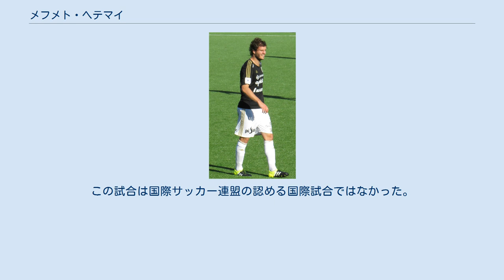メフメト・ヘテマイ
メフメト・ヘテマイ（Mehmet Hetemaj、1987年12月8日 - ）は、ユーゴスラビア社会主義連邦共和国・スケンデライ出身のサッカー選手。
フィンランド代表、元コソボ代表。
 兄のペルパリム・ヘテマイもフィンランド代表のサッカー選手である。
 コソボ系アルバニア人の家に生まれ、1992年にフィンランドに移住した。
当初はオウルに在住していたが、父親が喘息持ちであったため、温暖な気候を求めてヘルシンキへと移住した。
 1996年にHJKヘルシンキの下部組織に入団、2005年にクルビ04のトップチーム昇格。
2006年にHJKに復帰し、翌2007年にかけて17試合に出場した。
2007シーズンはFCヴィーキンギトにレンタル移籍して9試合に出場した。
 2008年にはギリシャのパニオニオスFCに移籍。
2009年6月にはイタリア・セリエBのUCアルビーノレッフェにレンタル移籍、ここでレギュラーの座を掴んだ。
 2010年6月にアルビーノレッフェに4年契約で完全移籍。
2012年7月にはセリエBのレッジーナ・カルチョにレンタル移籍。
2012-13シーズン終了後、レンタル期間が終了しアルビーノレッフェに復帰。
2014年1月には同年8月までの契約でヴェイッカウスリーガのFCホンカにレンタル移籍、久々のフィンランド復帰となった。
同年7月にはSSDモンツァ1912にレンタル移籍。
 2015年にセイナヨエン・ヤルカパッロケルホに移籍した。
 兄のペルパリムと共に、フィンランドU-21代表に招集され、UEFA U-21欧州選手権2009に出場した。
 2009年2月、日本代表戦で兄と同時にフィンランドA代表初出場。
アルビーノレッフェでの活躍によって2010年5月21日のエストニア代表戦にも出場した。
 2014年5月には新たに承認されたコソボ代表に招集され、トルコ代表との親善試合に臨んだ。
この試合は国際サッカー連盟の認める国際試合ではなかった。
そのためフィンランド代表としての出場権利は失っておらず、2016年1月には再びフィンランド代表としてアイスランド代表戦に出場した。
 2017年6月7日のリヒテンシュタイン代表との親善試合でフィンランド代表初得点を挙げた。